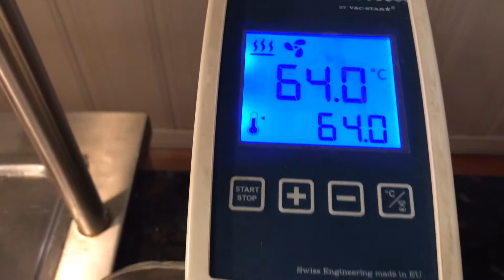Fagernes Hotell dining room.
See the good food and stylish decor of the hotel dining room.